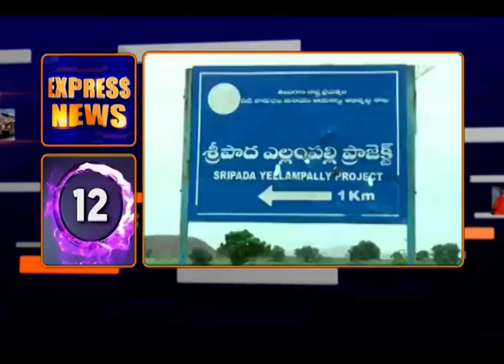Express News Telugu 5.00 PM Hrs || Dt: 28-07-2023